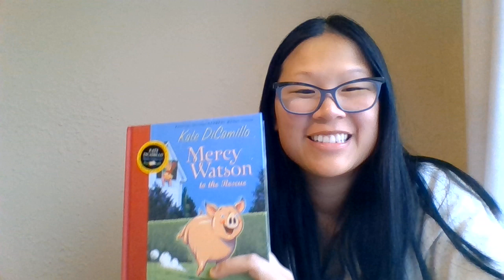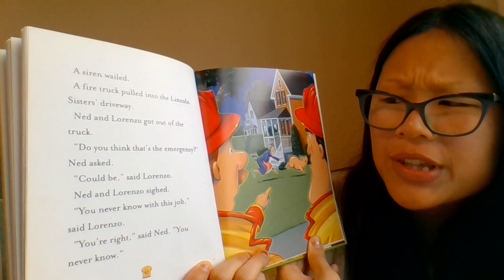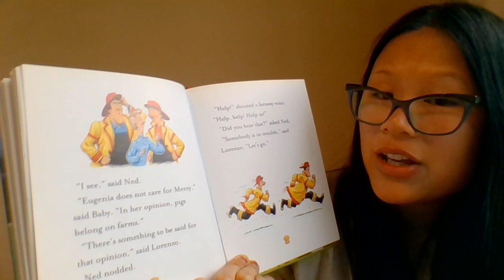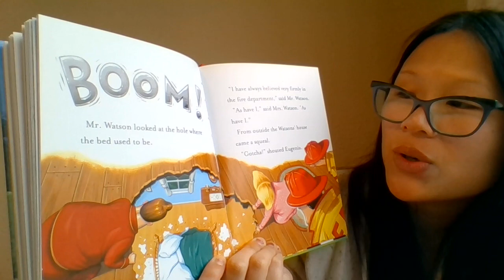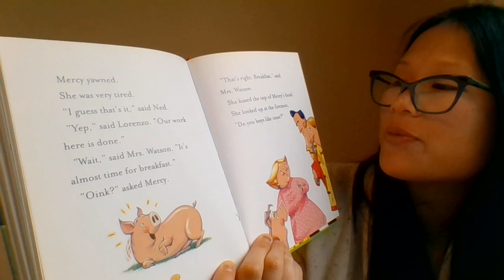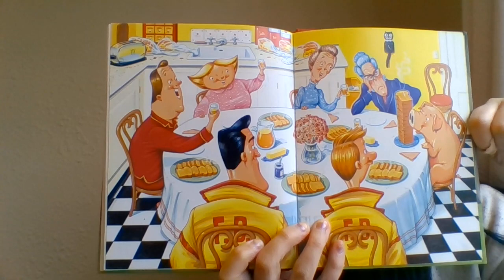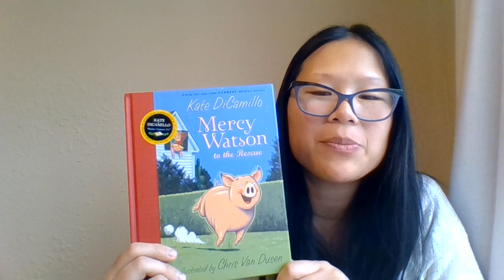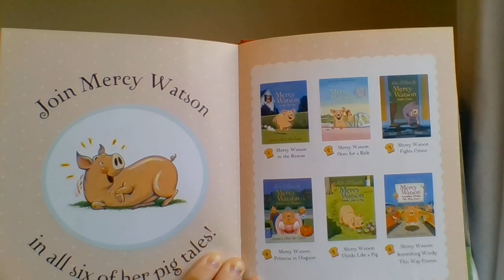Mercy Watson to the Rescue, Part 2 of 2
Find out what happens in the rest of Mercy Watson to the Rescue!  How will the Watsons be saved?  Is Mercy the one to save the day?